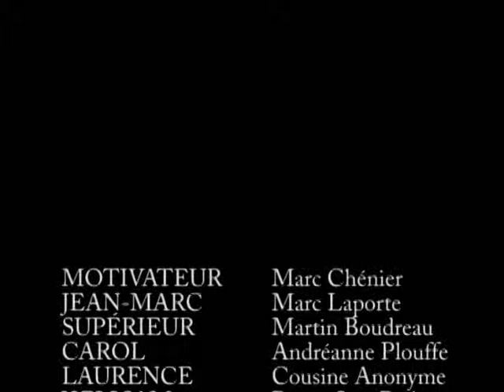Reproduction d'une scène de "L'âge des ténèbres" de Denys Arcand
Projet de fin de session pour le cours Techniques de création dans le programme Arts et lettres: profil Cinéma en décembre 2009.